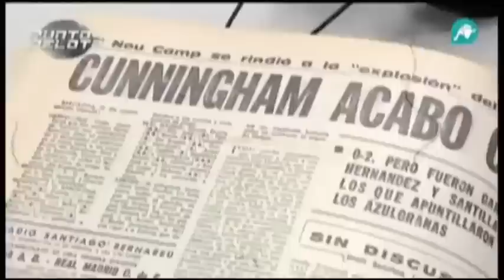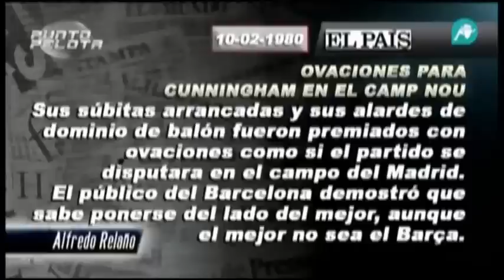La historia de Laurie Cunningham (FC Barcelona vs Real Madrid CF 10 de febrero de 1980)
Fue el primer jugador nacido en Inglaterra en vestir la camiseta del Real Madrid C. F., a la par que el fichaje más caro del club por aquellos años, tasado en 195 millones de pesetas. Apodado La Perla Negra, Cunningham no tuvo mucha suerte en el Real Madrid debido a la cantidad de lesiones que sufrió, pero se le recuerda como uno de los pocos jugadores blancos que han salido ovacionados del Camp Nou, tras una victoria ante el F. C. Barcelona por 0-2.

Los que jugaron con él aseguran que lo tenia todo para marcar una época en el football.